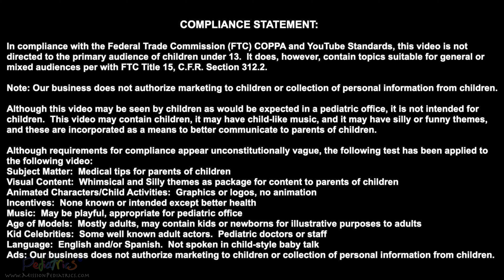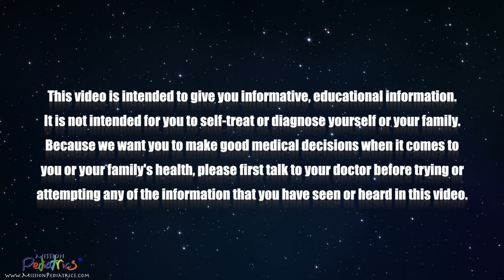A Simple Face Shield Option with Dr. Watson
Dr. Watson reveals a face shield option to help protect healthcare providers. (More Below)

This video is for educational and entertainment purposes and is not provided as medical advice.  Even if this video was sent to you, it does not create a doctor-patient relationship.  This video is not intended for you to self-treat or diagnose anyone.  This video is not intended for viewing by those outside of California.  Do not delay seeing a doctor if you think you have a medical problem, and call 9-1-1 if you have a medical emergency.  Please talk to your own doctor for medical advice.

COMPLIANCE STATEMENT:
In compliance with the Federal Trade Commission (FTC) COPPA and YouTube Standards, this video is not directed to the primary audience of children under 13.  It does, however, contain topics suitable for general  or mixed audiences per with FTC Title 15, C.F.R. Section 312.2.  Note: Our business does not authorize marketing to children or collection of personal information from children.  Please see end of video for further compliance details.
Although this video may be seen by children as would be expected in a pediatric office, it is not intended for children.  This video may contain children, it may have child-like music, and it may have silly or funny themes, and these are incorporated as a means to better communicate to parents of children.  Although requirements for compliance appear unconstitutionally vague, the following test has been applied to the following video.
Subject Matter: Medical tips for parents of children
Visual Content: Whimsical and Silly themes as package for content to parents of children
Animated Characters/Child Activities: Graphics or logos, no animation
Incentives: None known or intended except better health
Music: May be playful, appropriate for pediatric office
Age of Models: Mostly adults, may contain kids or newborns for illustrative purposes to adults
Kid Celebrities: Some well known adult actors.  Pediatric doctors or staff
Language: English and/or Spanish.  Not spoken in child-style baby talk
Ads: Our business does not authorize marketing to children or collection of personal information from children